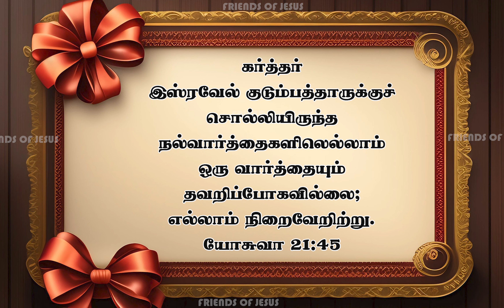இன்றைய வார்த்தை | Today Bible Verse in Tamil | Today bible words in tamil | daily devotion in tamil.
FOR PRAYER AND COUNSLING:
Miss Pr. Christina Ruban,

Our Address (எங்கள் முகவரி) :
North Street,
Boothapandy-629852
Kanniyakumari District
Tamilnadu,India.

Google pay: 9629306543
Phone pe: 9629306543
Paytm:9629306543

Account details:
Name :Ruban P
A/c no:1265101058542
Bank    :Canara Bank
IFSC     :CNRB0001265
BRANCH:Boothapandy

00:00 welcome
00:05 today's promise verse
00:08 today's blessing word
00:20 bible illustration
01:04 testimony
02:00 conclusion
02:15 morning prayer
02:50 morning blessing